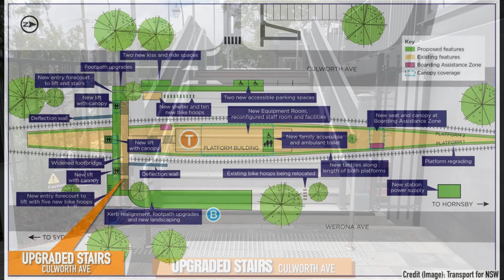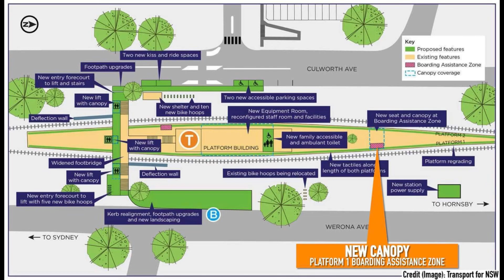Killara Station Upgrade — Completed December 2023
Killara Station Upgrade

Construction Started: November 2021

Completed: 20th December 2023

➖Highlights➖
✅3 lifts with canopy coverage – one on each side of the footbridge, and one to the station platforms
✅Pedestrian footbridge extension connecting the new lifts
✅Improvements to the station building to provide a new family accessible toilet and a unisex ambulant toilet
✅A new canopy at the boarding assistance zone on Platform 1
✅Footpath upgrades on Werona Avenue and Culworth Avenue
✅Upgrades to stairs at Werona Avenue and Culworth Avenue including new handrails
✅2 new deflection walls – one on each side of the rail corridor in proximity to the footbridge
✅Upgrades to the station platforms including resurfacing and installation of tactile surface ground indicators
✅Formalised accessible parking, and kiss and ride parking on Culworth Avenue
✅Power supply upgrades to support the new infrastructure
✅Improvements to lighting, ticketing facilities, CCTV and station communications

Every Station on T1 between Central and Wahroonga is Wheelchair Accessible ♿️

➖Chapters ➖
0:00 Introduction
0:31 Station Entrance (Werona Ave)
0:42 Station Entrance (Culworth Ave)
0:53 Footpath Upgrade (Werong Ave)
1:04 Footpath Upgrade (Culworth Ave)
1:19 Widened Footbridge (Facing West)
1:30 Widened Footbridge (Facing East)
1:41 Station Footbridge (Facing North)
1:52 Station Footbridge (Facing South)
2:03 Upgraded Stairs (Werong Ave)
2:14 Stairs (Platform 1 / 2)
2:25 Upgraded Stairs (Culworth Ave)
2:36 New Lift (Werong Ave)
2:47 New Lift (Platform 1 / 2)
2:58 New Lift (Culworth Ave)
3:09 New Canopy (Platform 1 Boarding Assistance Zone)
3:20 Station View (Southern End)
3:31  Station View (Station Centre)
3:42 Station View (Northern End)
3:53 End of Introduction